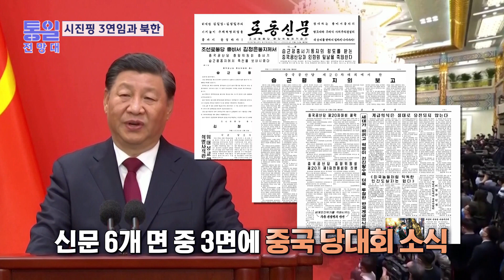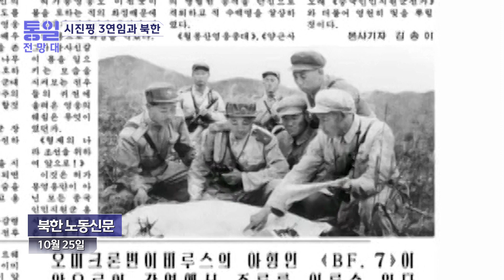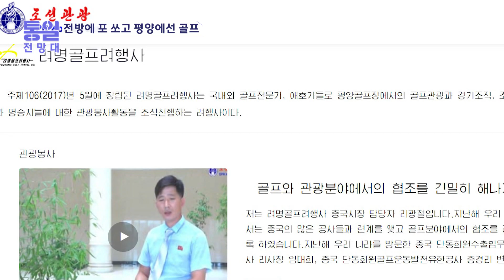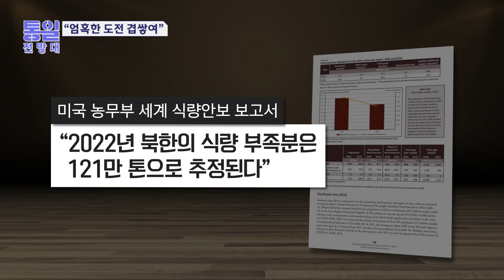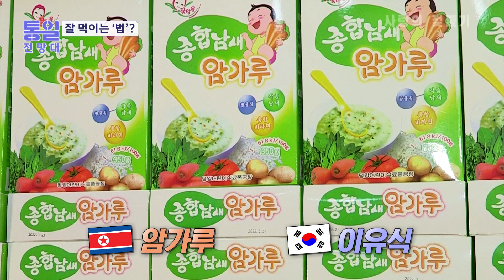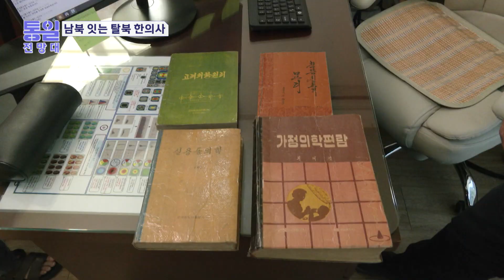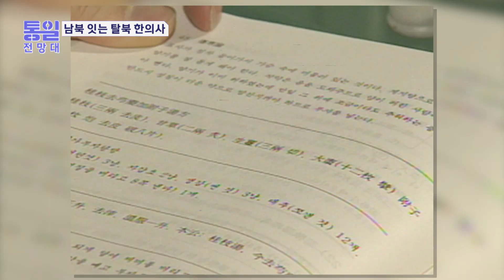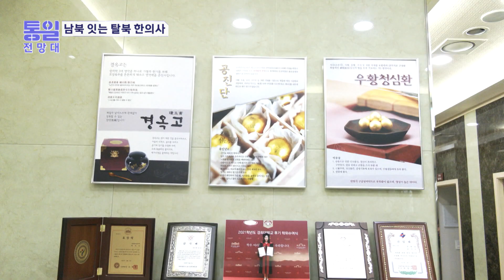시진핑 독주체제 구축 북한의 선택 外 [통일전망대 풀영상]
(통일전망대 1028회)
1. 시진핑 독주체제 북한의 선택
2. 전방에 포 쏘고 평양에선 골프대회
3. "엄혹한 도전" 서둘러 추수 마무리
4. '젖제품'을 보장하라 북한의 육아법
5. 통일의료 꿈꾸는 선후배 탈북 한의사
6. 북한말 한마디 – 걷묻다